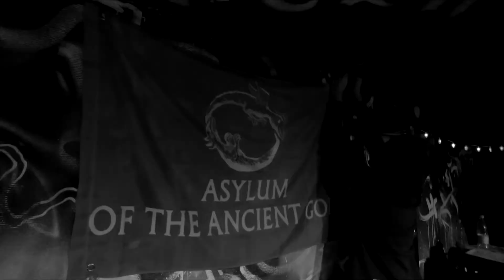MATÉRY (ex. ASYLUM OF THE ANCIENT GODS) - Slow Motion Promo (Live 10.01.2020)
Live in Syndrome Bar, Yekaterinburg
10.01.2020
EkatSquad